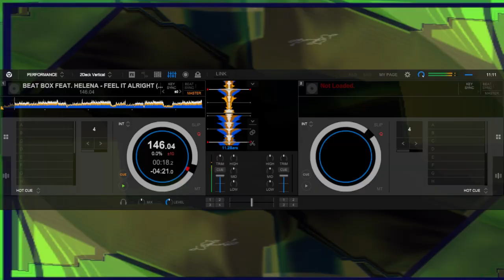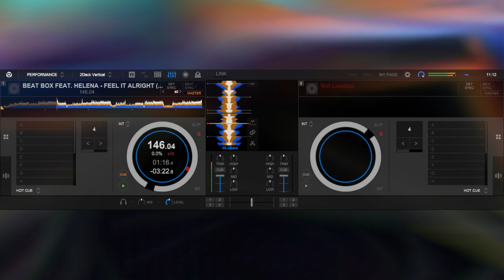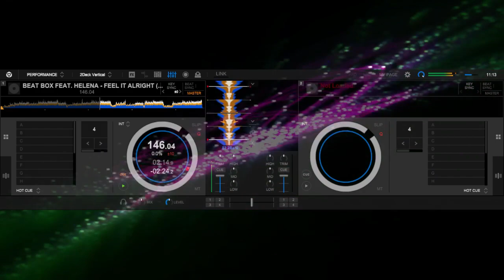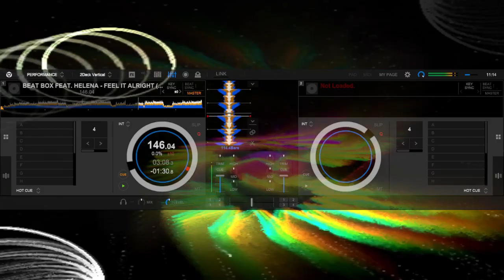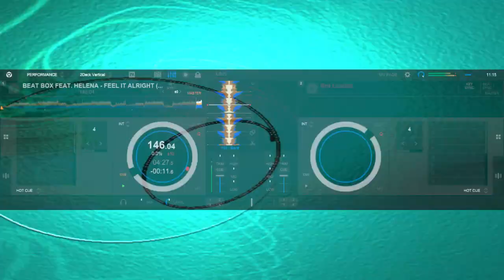BEAT BOX FEAT. HELENA - FEEL IT ALRIGHT (DANCE CLUB MIX)